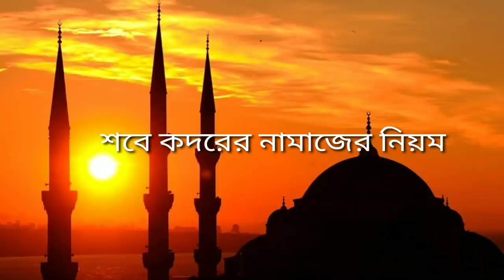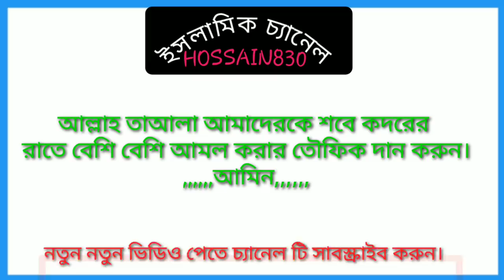💥শবে কদরের নামাজের সহজ নিয়ম | Simple rule of Shobe Qadr prayers|Shobe Qadr Namazer Niyat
❤️ভিডিওটি শেয়ার করে সবাইকে জানার সুযোগ করে দিন💛

এই ভিডিওটি দেখলে আপনি শবে কদরের নামাজের সহজ নিয়ম সম্পর্কে জানতে পারবেন।

ভিডিওটি ভালো লাগলে অবশ্যই 👍লাইক দিবেন এবং আপনার বন্ধু বান্ধবের সাথে শেয়ার করবেন ।

If you want to do good, enjoy the people, comments and shares to everyone.